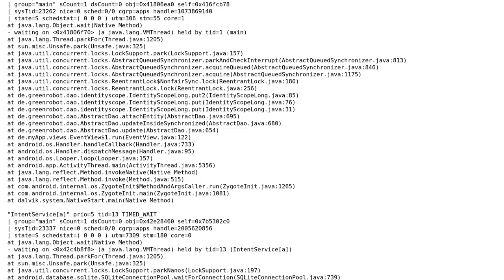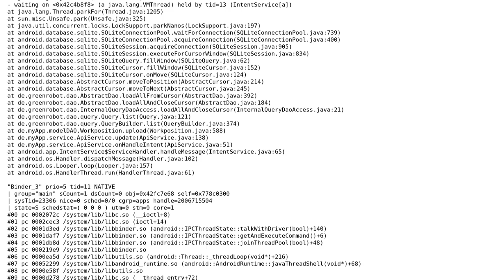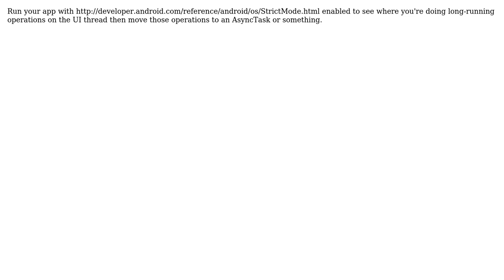Getting an Exception / ANR with greenDAO (2 Solutions!!)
Getting an Exception / ANR with greenDAO

With thanks & praise to God, and with thanks to the many people who have made this project possible! | Content (except music & images) licensed under CC BY-SA | Music | Images & others | With thanks to user yigit user reactivemobile user oli and the Stack Exchange Network Trademarks are property of their respective owners. You are responsible for your own actions.